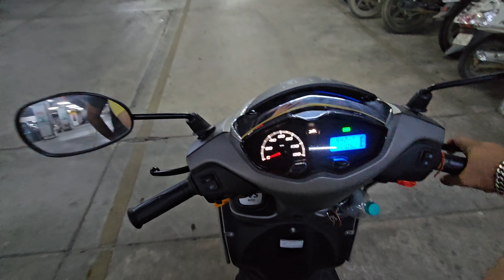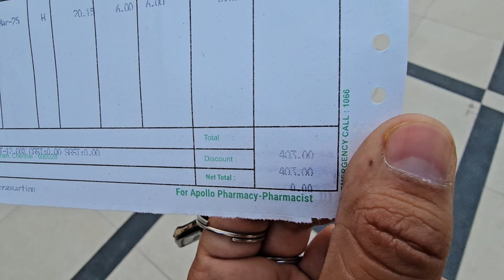2023 Brand New Jupiter With Latest Technology 😍